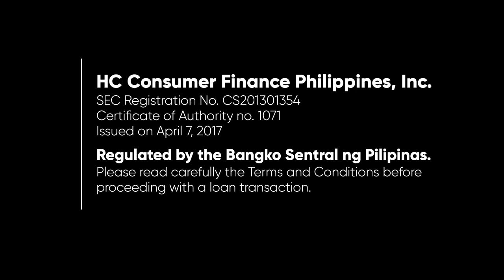Home Credit Back to School, Back to Sulit Promo Radio Ad Q3 2022 60s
This is the Q3 2022 Radio Commercial for Home Credit Back to School, Back to Sulit Promo.

DRPS Two 2412: Home Credit Back to School, Back to Sulit Promo Radio Ad Q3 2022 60s